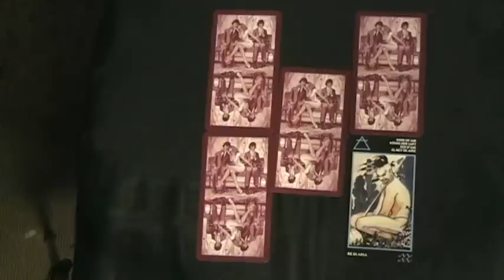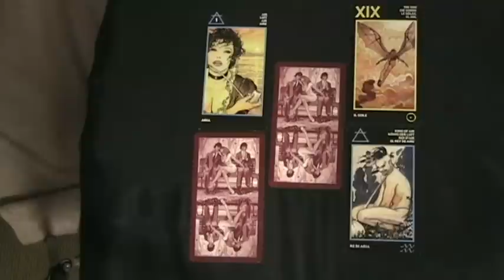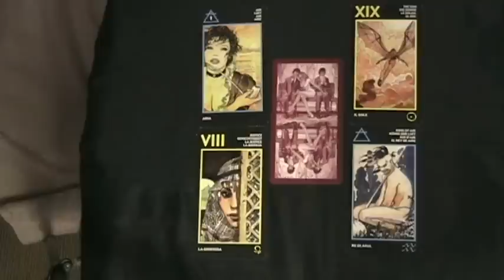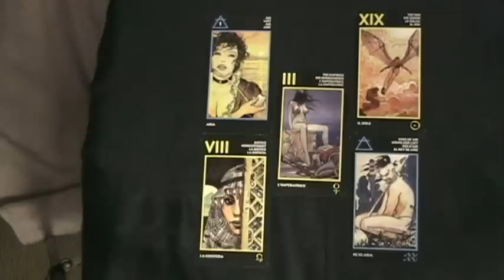Love Fortune Number 10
Another set of Daily Love Fortune readings.

The Erotic Manara Tarot Deck can help us better understand the ways of the heart.  The five cards in the spread reveal four different points of view about love and the last card will provide a Love Fortune.

This batch should have better sound and I hope they are easier to watch.